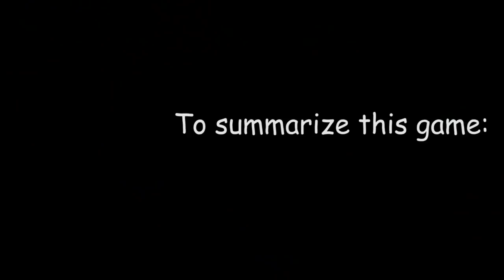Crazy house basketball tournament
Welcome to our basketball tournament where we show our skills and athleticism.